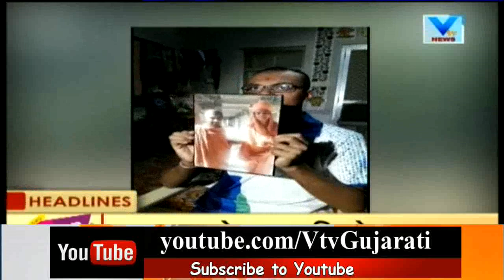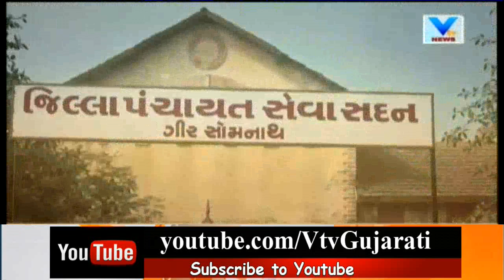Aaje Gujarat (આજે ગુજરાત) | 20 th June'18 | Vtv News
Aaje Gujarat (આજે ગુજરાત) | 20 th June'18.